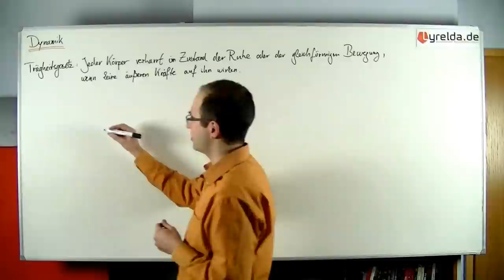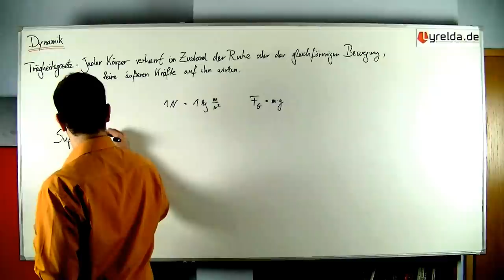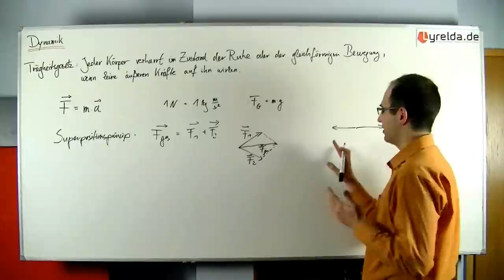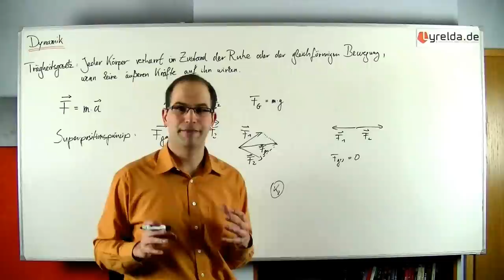Dynamik (Zusammenfassung) - Lyrelda.de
LyreldaHD